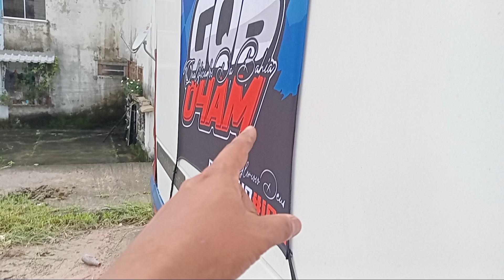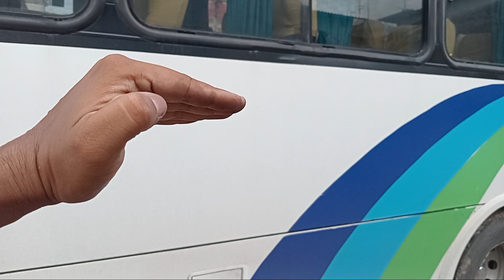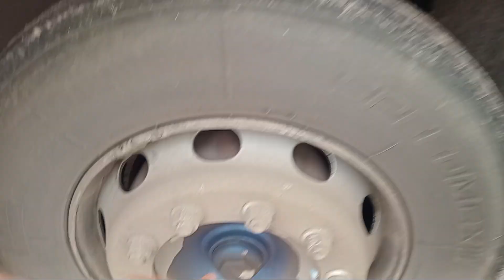Detalhes Do Marcopolo 770 De Seu Elmooo ( Juninho )